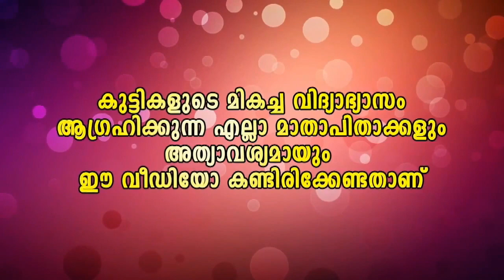Malayalam Media.One Malayalam Comedy കള്ളന്മാരായാൽ ഇങ്ങനെ വേണം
കള്ളന്മാരായാൽ ഇങ്ങനെ വേണം